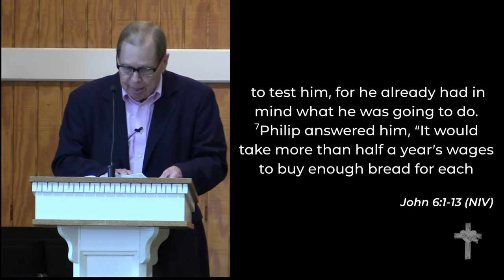8-23-2020 - Dr. Pat McFadden "Just One is Enough"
Dr. Pat McFadden "Just One is Enough"